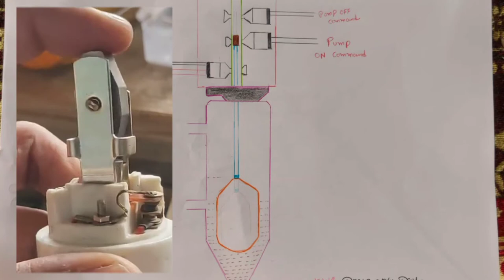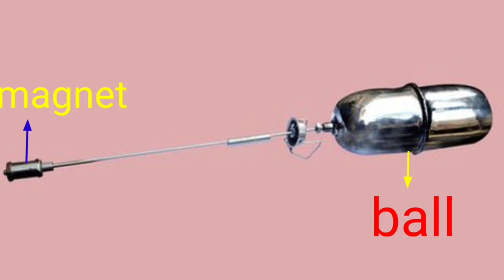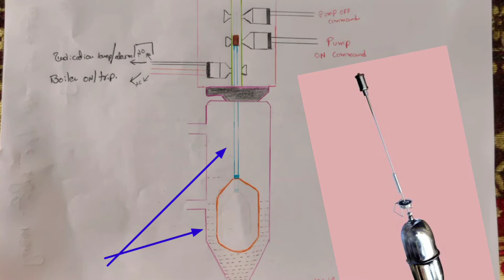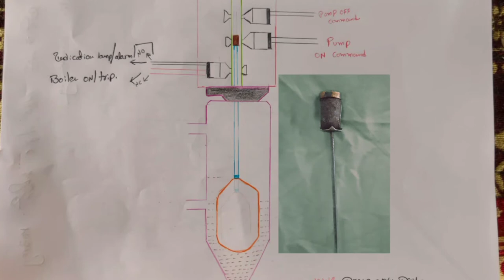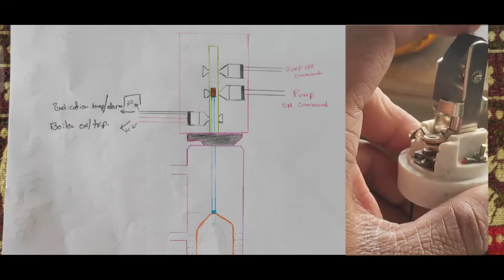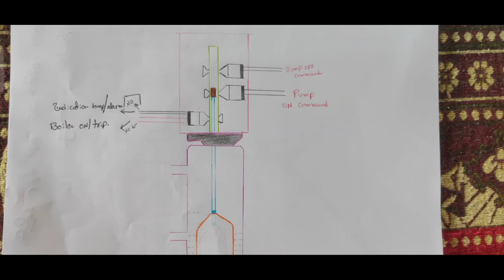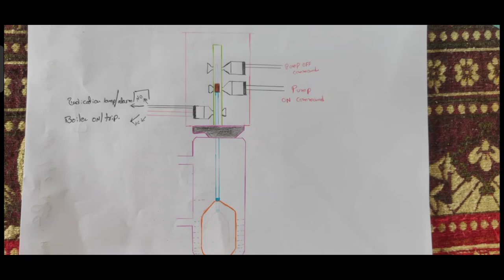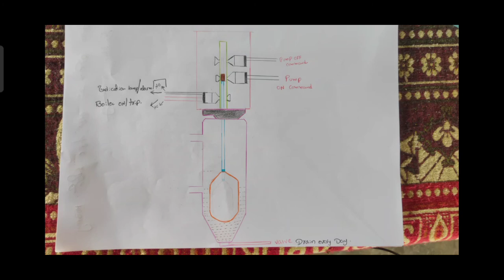Boiler MOBREY switch explanation in telugu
@electricaleducationtelugu3412  Boiler MOBREY switch explanation in Telugu
First time in YouTube Telugu.